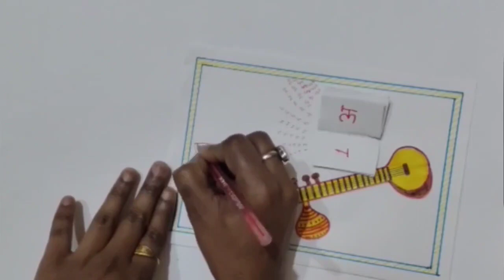White Sheet Craft Making Ideas/ Paper Creativity Ideas